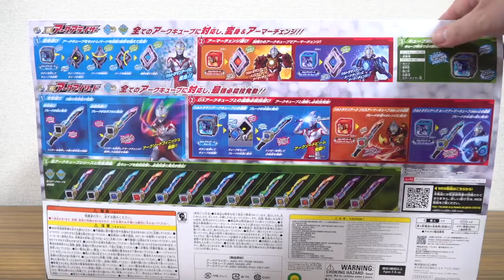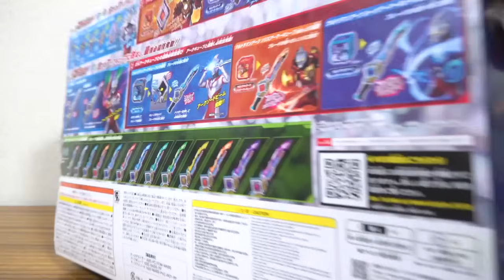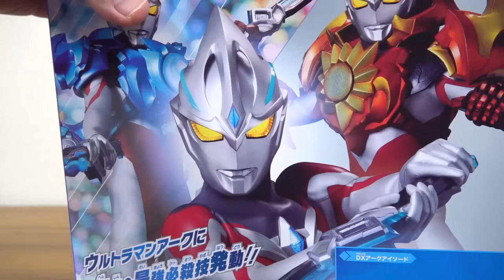全長50cm & アークキューブ対応！DXアークアイソード 先行発売レビュー！13色のLED多色リレー発光！最強なりきりセット ウルトラマンアーク専用武器